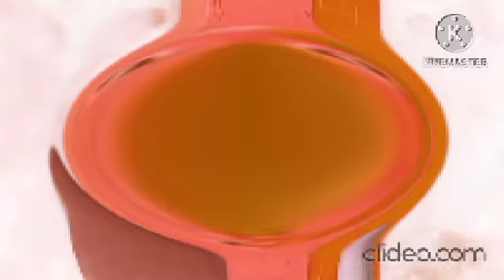bfdia episode 9 pencil scream gmajor 74 multiplier